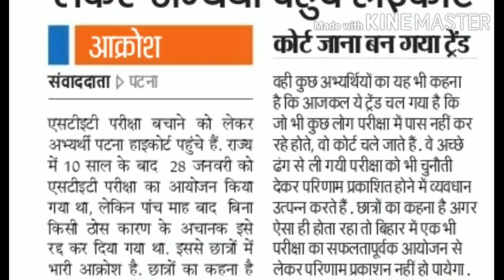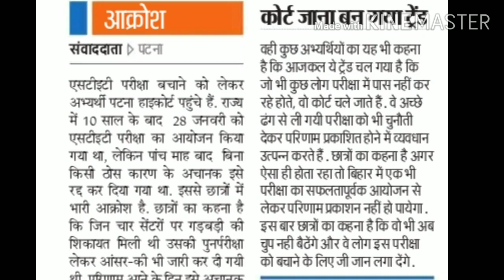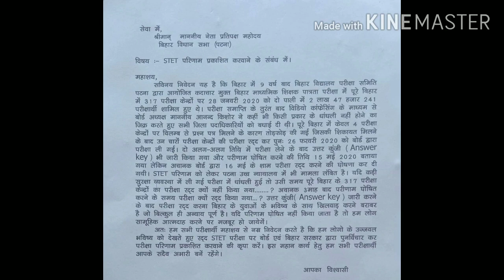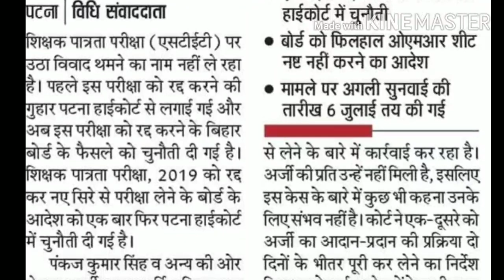बिहार STET LATEST BIGUPDATES।। पटनाहाईकोर्ट की सुनवाई के पहले।। संघर्ष समिति ने जारी किया पत्र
बिहार STET LATEST BIGUPDATES।। पटनाहाईकोर्ट की सुनवाई के पहले।। बिहार stet संघर्ष समिति ने जारी किया पत्र।
क्या आप भी तैयारी कर रहे हैं??
या रिजल्ट का इंतजार कर रहे हैं???
THANKS